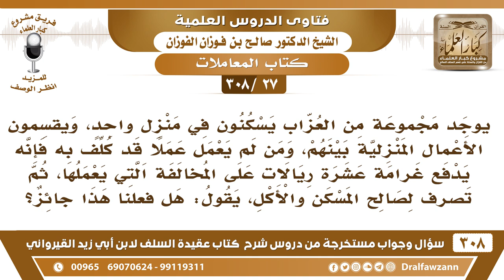[27 -308] مجموعة عزاب يسكنون في بيت واحد، ويقسمون الأعمال المنزلية بينهم، ومن تخلف يدفع غرامة مالية!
-[27 -308] السؤال: يوجد مجموعةٌ من العزَّاب يسكنون في منزلٍ واحد، ويُقسمون الأعمال المنزلية بينهم، ومن لم يعمل عملاً قد كلف به فإنه يدفعُ غرامة عشرة ريالات على المخالفة التي يعملها، ثم تُصرف لصالح المسكن والأكل، يقول: هل فعلنا هذا جائز؟
الجواب: ما هو بجائز، هذا من أكل المال بالباطل ما يجوز هذا، إذا صار ما هو بمشتغل يجيب واحدٍ بداله وإلا ما يسكن معهم يشوف له مسكن آخر.
للاشتراك في قناة الشيخ صالح الفوزان

للاستفسار والإقتراحات والدعم
رئيس الفريق
لمشروع كبار العلماء